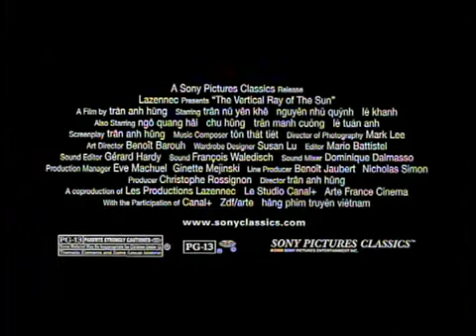Vertical Ray of the Sun - Trailer (english)